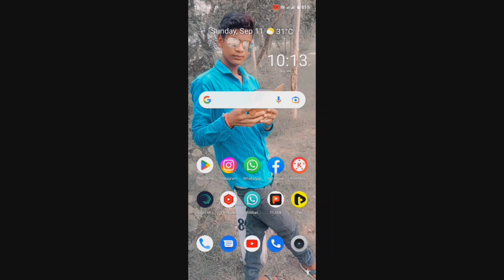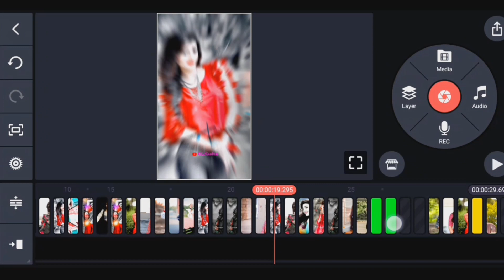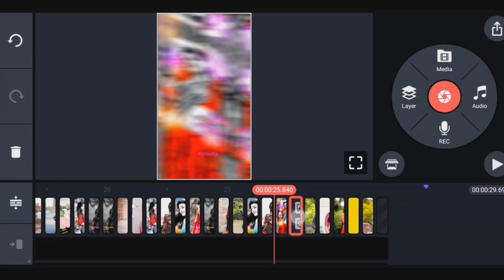Kinemastar🔥New Video Editing | Old Bhojpuri Dj🎶Status Video💞 Editing |💫New Style Editing||Hindi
Aisa Hi Video dekhane ko milega Kainmastr app se Video Editing Green Screen|Dj status

👇👇👇All Material Download Link 👇👇👇
🔰 Song Beat Mark project kainmastr File🔰

🔰My Teligram Channel Link Join now🔰

✡️ Dosto Apane bhai ko follow kijiye 🙏

➖➖➖➖➖➖💞 Love You 💞➖➖➖➖
Kinemastar Video Editing Bhojpuri 2022
Kinemastar Video Editing Bhojpuri
Kinemastar Video Editing
Kinemastar Video
Bhojpuri Status Video Editing 2022
Bhojpuri Status
Dj Status Video Editing Bhojpuri 2022
Dj Status Video Editing Bhojpuri

From-muzaffapur Bihar (India)kgfguddu